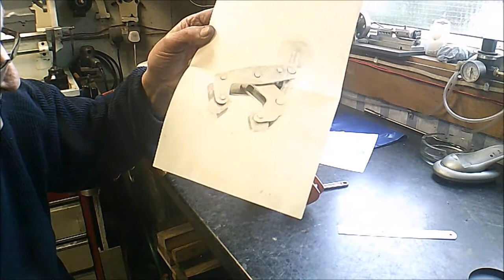My Movie cant twist clamp